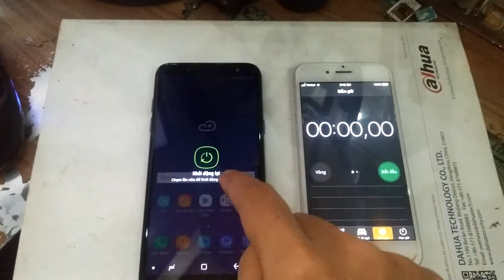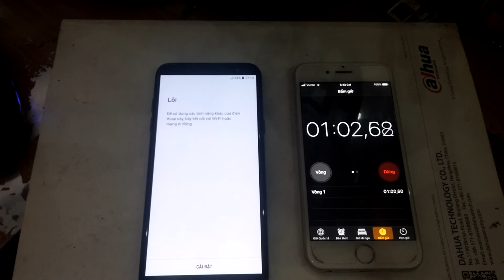Samsung Galaxy A6 Secured by Knox